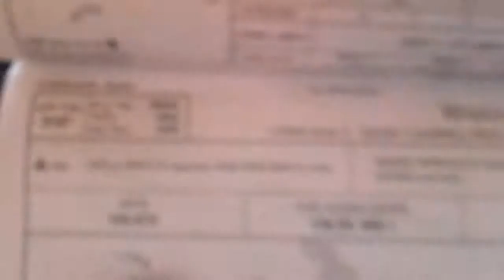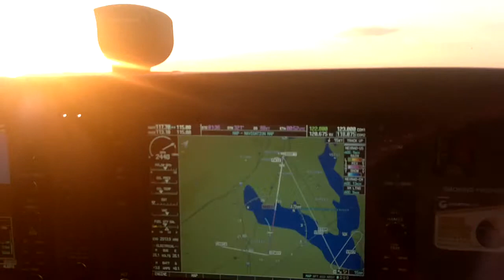app to ennis (f4t)